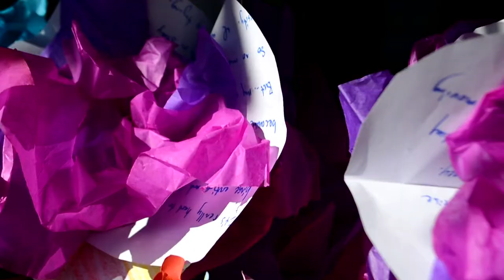This is So Fare Films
So Fare Films (SFF) is a production company and film education program established in Rome, Italy, in early 2020. Our mission is to leverage the power of visual storytelling to broaden perspectives and promote the causes of justice and personal dignity.

We also create a space for women and people of color in the film industry, in front of the camera and behind it…at all stages of their storytelling careers. Through our documentaries, educational materials, and our independent filmmakers' network, we serve as a change agent by giving voice to the voiceless.

“In order to go fast, work alone; in order to go far, work with others.”—African proverb

So Fare Films was founded by award-winning documentary filmmaker and social scientist Jenn Lindsay, who, since 2010, had singlehandedly produced, filmed, and edited several short and feature films and one docuseries. As time passed, she realized that making a movie was only half of the journey of filmmaking—and that getting funded, finding distribution, and connecting with a growing audience are also crucial aspects of creating successful films. She also realized that filmmaking is best practiced as a team sport and got to work building a vibrant team of emerging media professionals to collaborate on all aspects of media production, from cinematography to composing music, to marketing, to fundraising. Together, they “learn by doing,” always growing their skills and vision on the way to making a serious contribution to a healthier, more fair media climate.

Through her position as a professor at John Cabot University, in January 2020, Jenn formed a group of assistant editors to collaborate on post-production and building a release strategy for Simulating Religious Violence. As a team, we “doubled down” on the development of So Fare Films as a full-fledged company—a foundation for all of our ongoing projects and for our growing team of early-career artists and seasoned professionals.

2.5 years later, we are going strong with an international team of 28, and we have a ton of cool projects—including 5 documentary feature films, a music video, and a docudrama series about religious and social diversity in Rome—at all stages of production. Check out our videos and see us build the world we dream of!